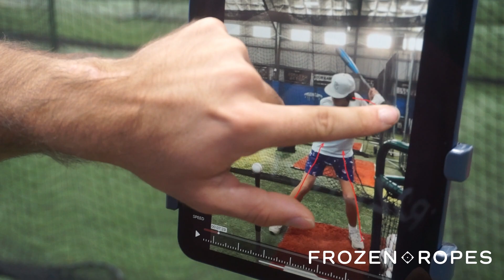Welcome to the Hit Lab